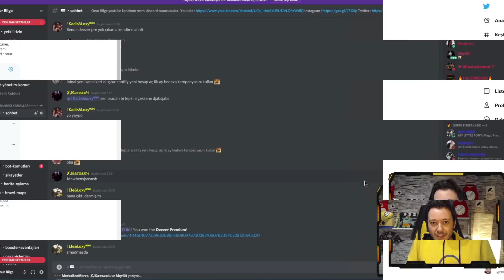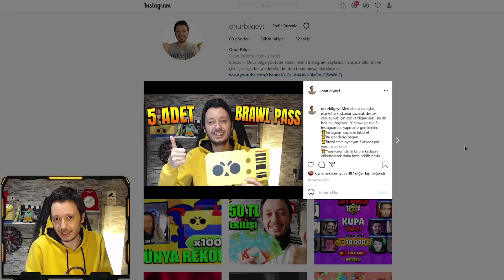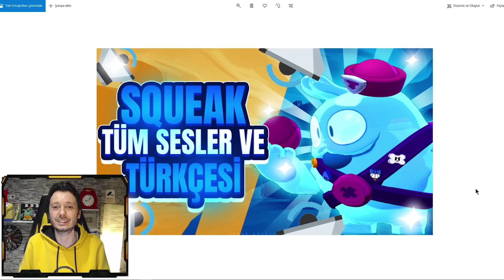300.000 ABONE ÖZEL 20 BEDAVA BRAWL PASS ! ÇOK TEŞEKKÜRLER - Brawl Stars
Oyunda markette içerik üreticisi kod bölümüne onur yazarak yada linke tıklayıp mavi buton ile beni destekleyebilirsin ➤